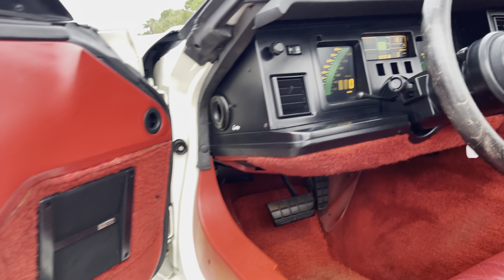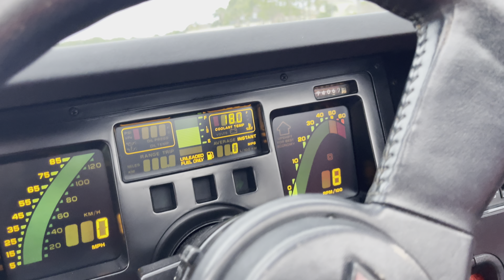1987 Chevrolet Corvette Convertible Walk-around Video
In This Video, LISTING LINK ⮕ {PASTE THE LISTING LINK HERE}

Chevrolet's Corvette can be considered the definitive American sports
car, as it kickstarted a revolution when the nameplate debuted in
1953. While each generation of the Corvette brought new technological
and performance improvements, the bar was consistently raised. That's
why this 1987 Chevrolet Corvette Convertible is likely to be highly
desirable for some, and with 74,067 miles on the clock, a very lightly
run example for its age. If you've been lusting after a white drop-top
'Vette, here's your chance to grab one.